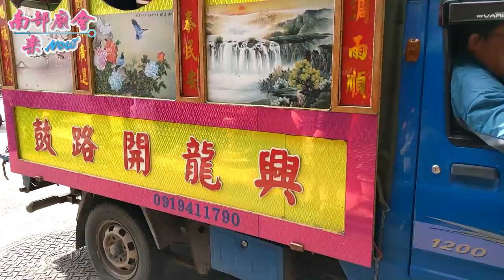1／29(三) 【參拜左營武鳳堂】高雄左營洲仔清水宮清水祖師聖誕巡丁送福遶境